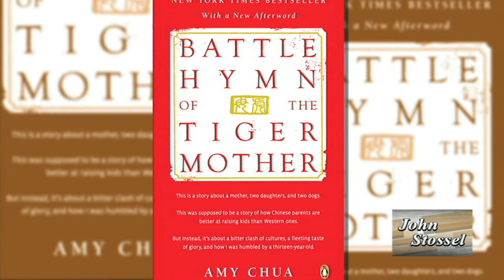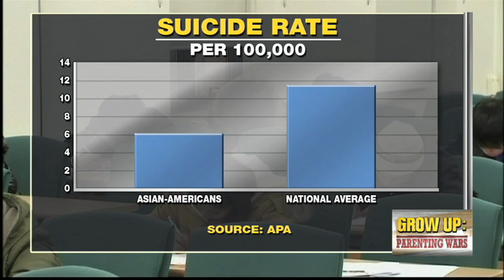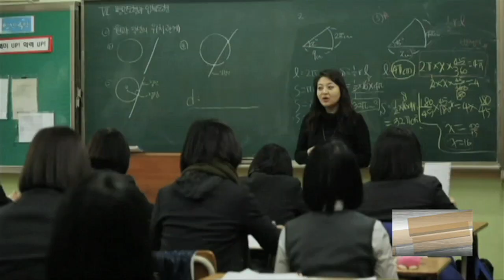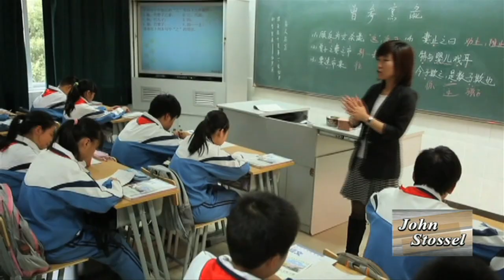Tiger Mom's Secret to Successful Children